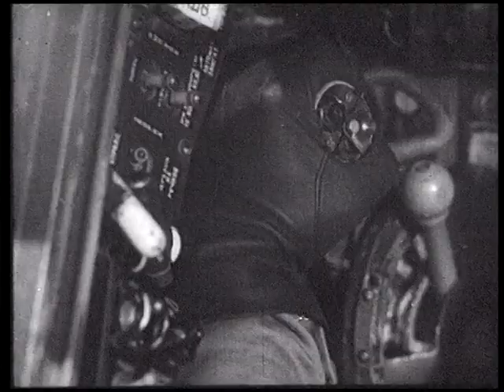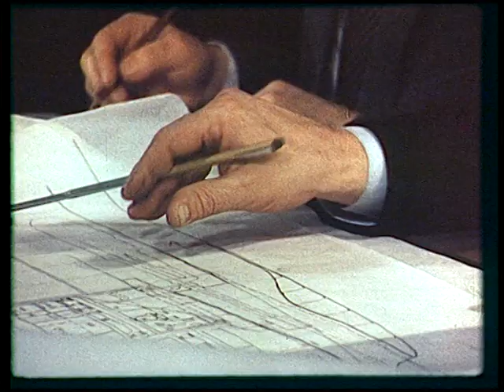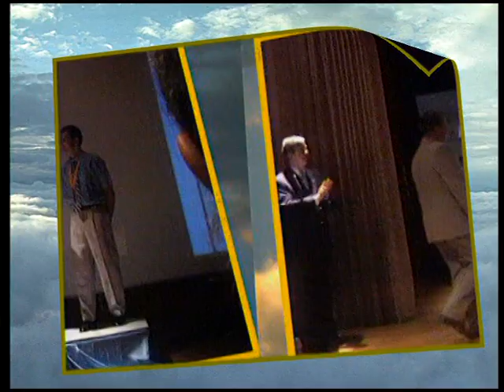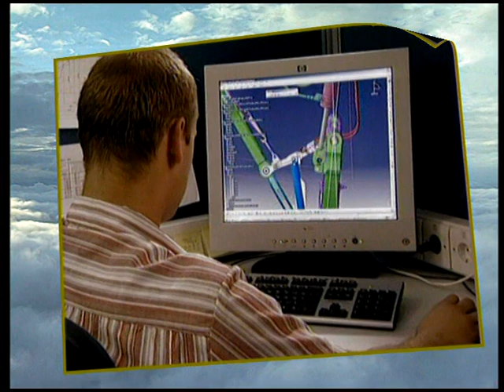ОКБ Сухого. Вчера. Сегодня. Завтра.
Фильм к 110-летию П.О. Сухого